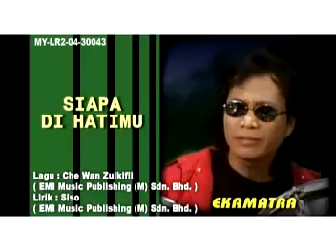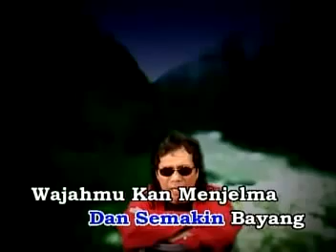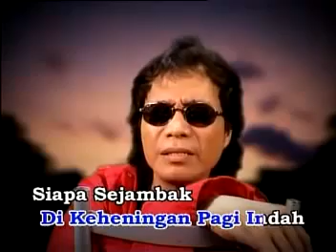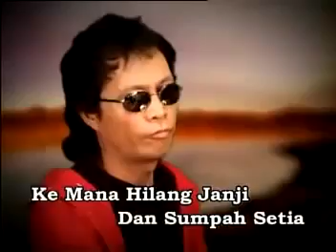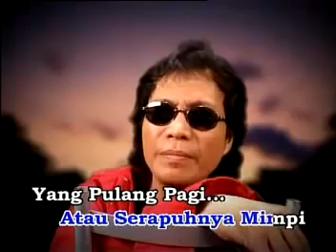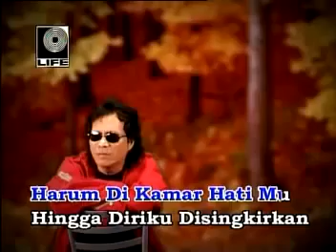EKAMATRA - Siapa Di Hati Mump4.mp4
Lirik Lagu Siapa Di hati Mu – Rahmat

Terasa bagai ditusuk sembilu bisa
Pedihnya entah bila akan terhenti
Berkasih di rimba asmara berapi
Terbakar hanya ku sendiri
Oh mengapa…

Ke mana hilang janji dan sumpah setia
Ke mana tumpah selaut harum kasturi
Apakah mungkin kan terulang kembali
Asyiknya cinta bagai dulu
Atau serapuhnya mimpi
Yang pulang pagi…

Semakin ingin aku lupakan
Dan semakin bayang wajahmu kan menjelma
Di manakah puncanya derita
Kusendiri tidak pasti.. sayang…

Siapa merebut seri cinta
Waktu aku buka jendela
Di keheningan pagi indah
Siapa sejambak mawar merah
Harum di kamar hatimu
Hingga diriku disingkirkan

Redup senja di kaki malam
Menghilangkan warna ilalang
Dan cinta kini bagaikan
Perkasihan mimpi…